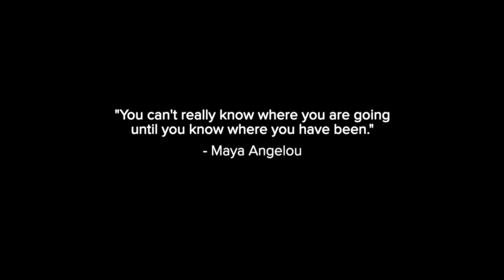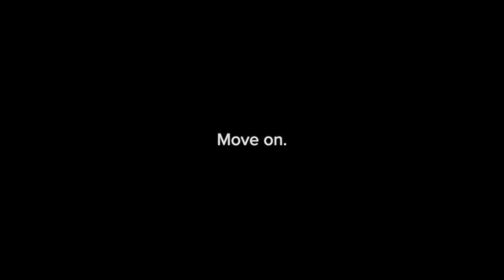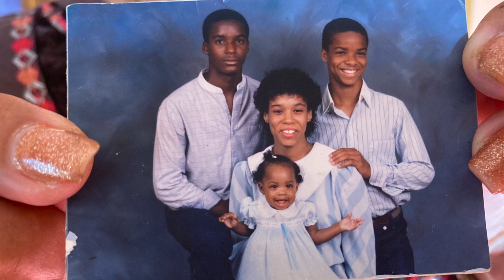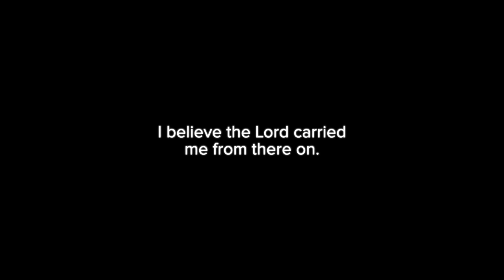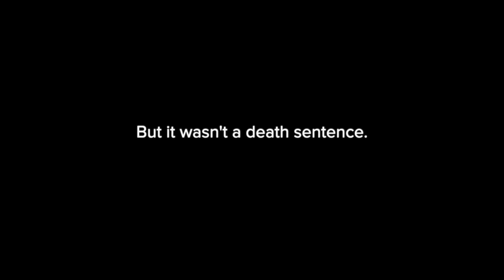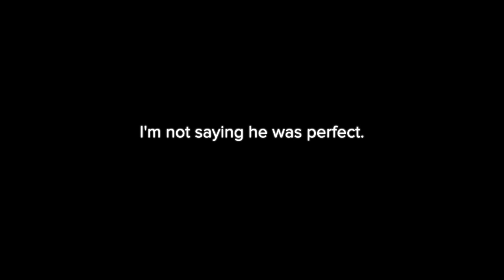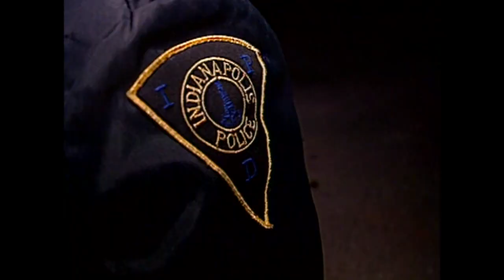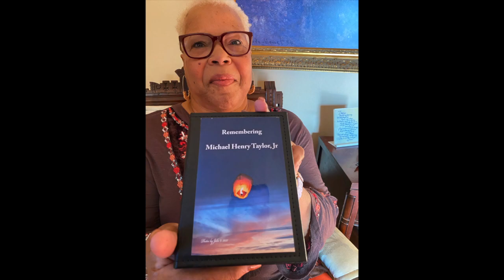WRTV Presents | The Michael Taylor Story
Sixteen-year-old Michael Taylor was shot while handcuffed in the back of an Indianapolis police cruiser on Sept. 24, 1987. He died the following day. The shooting raised many unanswered questions and opened dialogues on race, community relationships, the legal system and policing.

About WRTV: WRTV is committed to making a difference in our viewers’ lives. We vow to authentically engage and connect our audiences on all platforms through authentic storytelling, in-depth investigations, high-impact reporting, accurate weather forecasting, and meaningful community partnerships. Founded in 1949, WRTV is Indiana’s first television station.